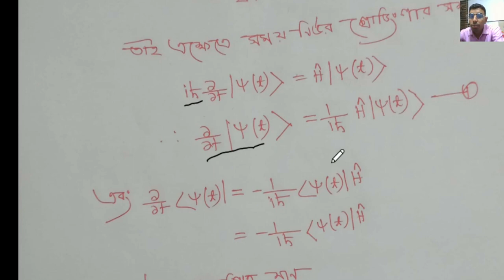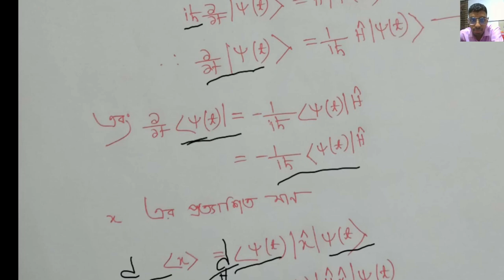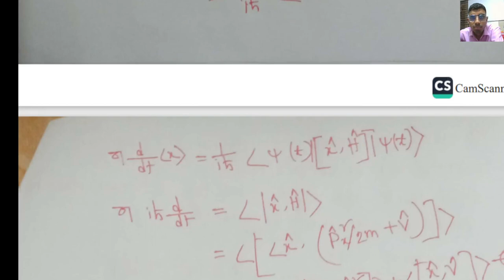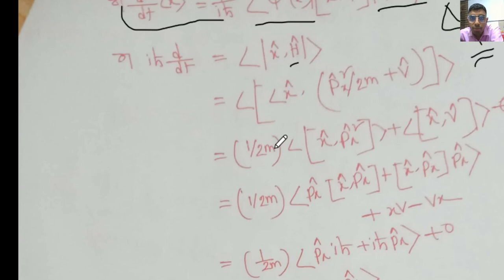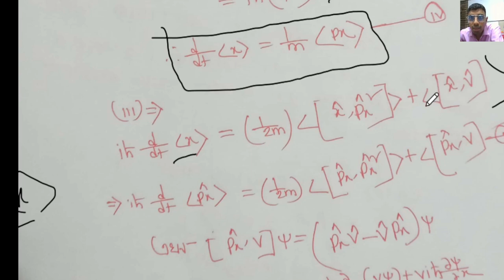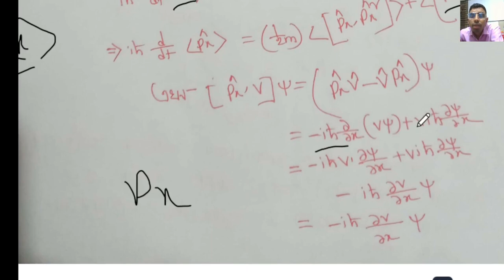এরেনফেস্ট এর উপাপাদ্য প্রমান করো?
Quantam mechanics 01+02
chapter 03+02